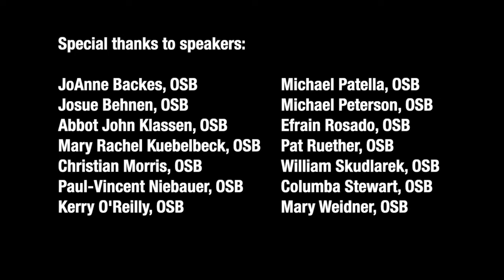Ben Talks | Sharing Benedictine Wisdom with Today's World (Rodger Narloch, Ph.D.)